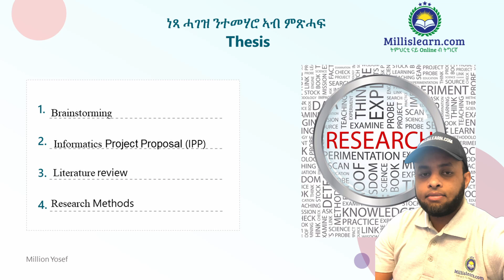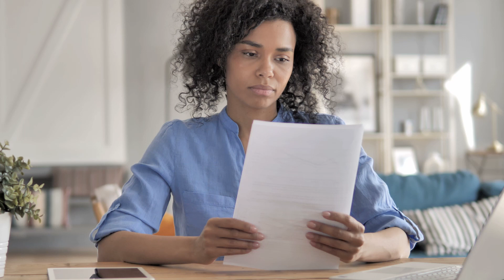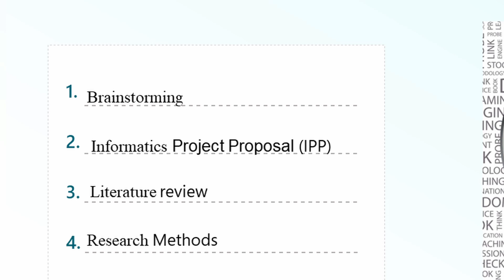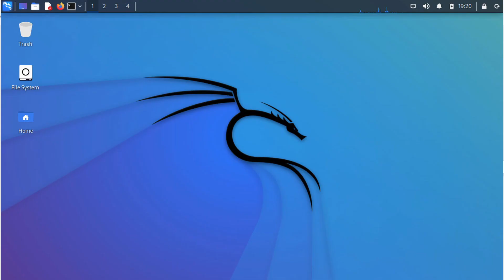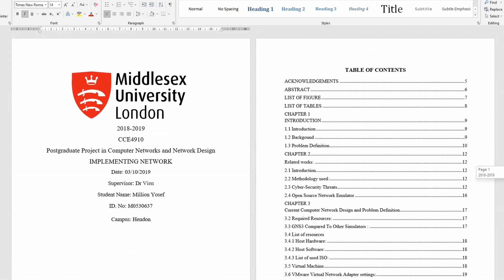ብኸመይ Project ናይ Network Security ንጽሕፍ ዝብል ናይ ነጻ ሞያዊ ምኽሪ።